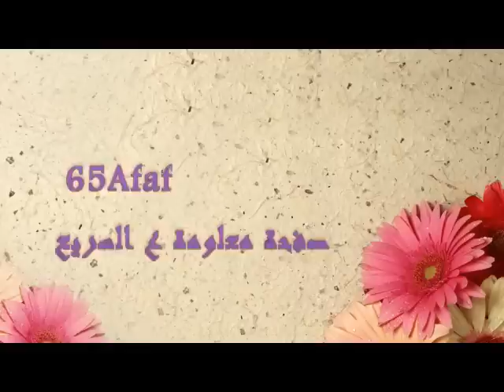غرزة الفستون تريكو